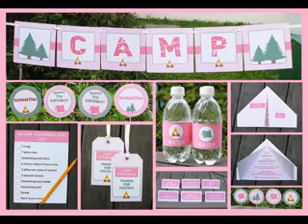camping birthday party decor ideas